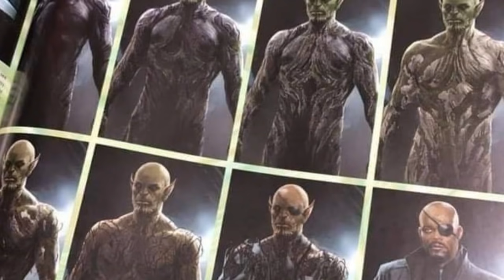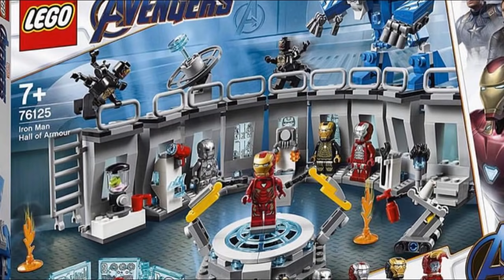OJO nueva arma de THANOS y batallas, spoiler skrull, trailer de SHAZAM y más credulidad!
Endgame nuevas filtraciones y spoilers, nick fury skrull, trailer de Shazam y más credulidad!